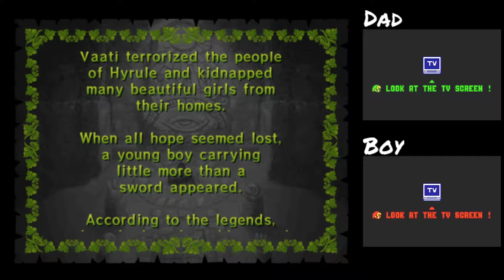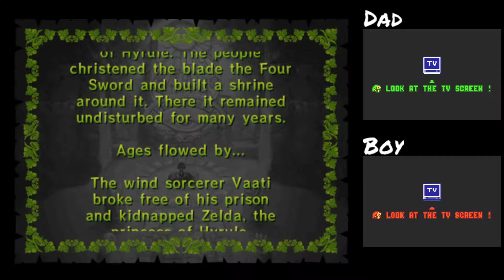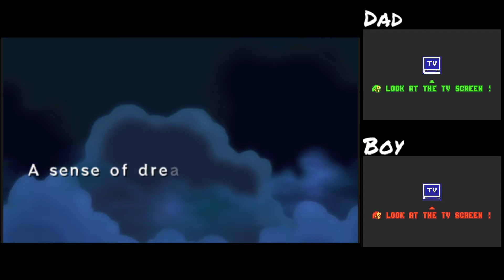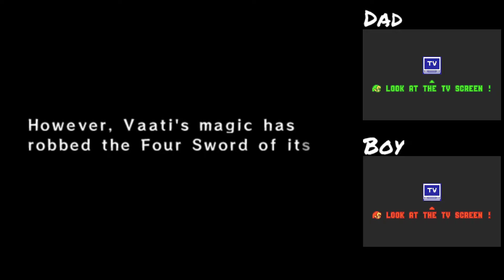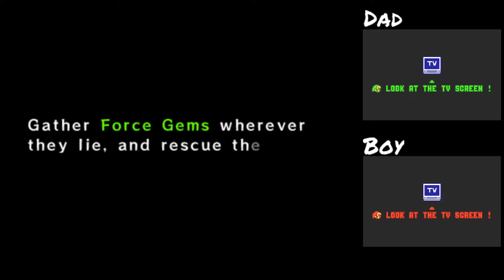Zelda 4 Swords [01]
Starting the adventure. Just Dad and the Boy